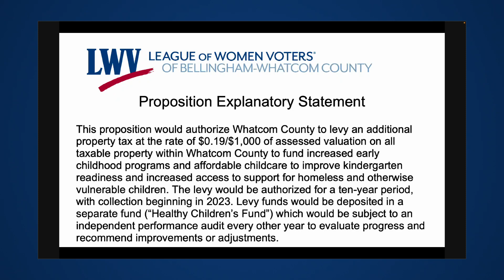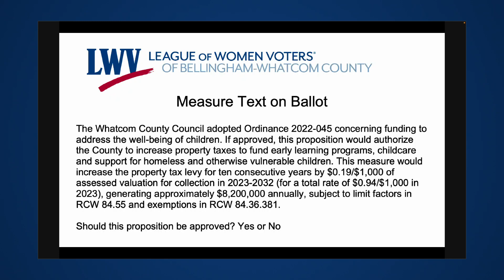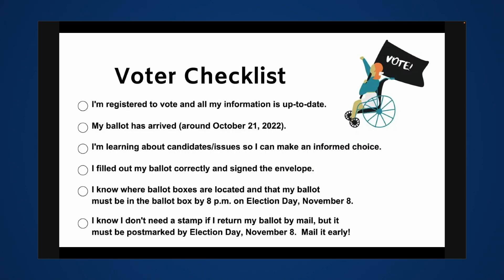League of Women Voters Ballot Initiative Forum: Whatcom County Proposition 2022-5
Whatcom County League of Women Voters ballot initiative forum for Proposition 2022-5, the Healthy Children's Fund.

Recorded live on October 18th, 2022.